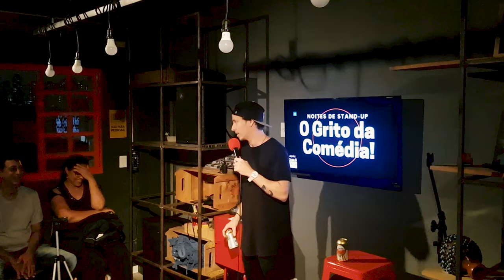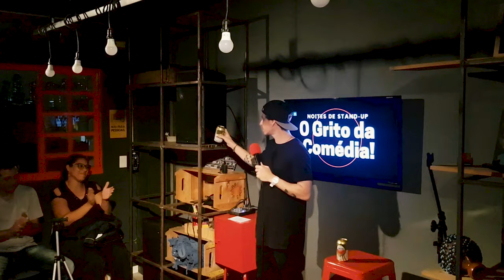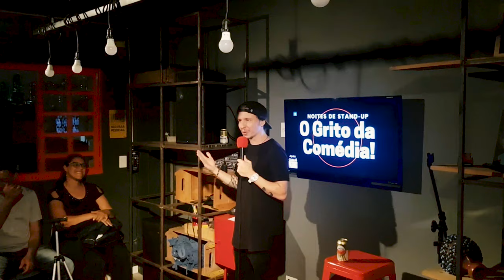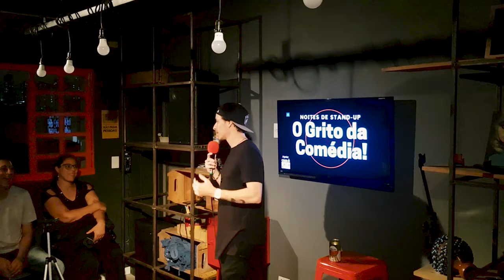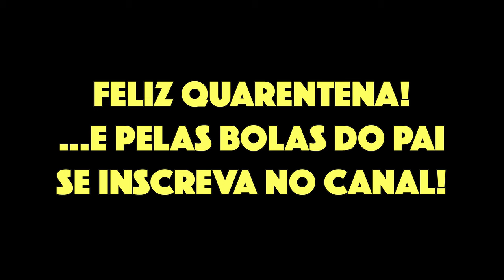JULIANO GASPAR - HISTERIA COLETIVA (25 minutos sem cortes)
Bom dia meus inscritos, tranquilidade?

Resolvi postar esse vídeo do show que eu fiz dia 01 de novembro de 2019 na noite "O Grito da Comédia" pra tentar dar uma animada na quarentena de vocês.

Esse foi um dos shows mais legais que fiz no último ano, são 25 minutos de show sem cortes. Tem muita coisa que tu já viu aqui no canal, mas também tem piadas inéditas, nunca postadas.

Vale a pena assistir, espero que gostem.

Ah e se rolar, se inscreve nesse canal, preciso monetizar essa caraia pra poder sobreviver. Hahahha

E tenta compartilhar aí, me ajudaria muitoooooo!
(Mas tenta meeeesmo)

Abraço